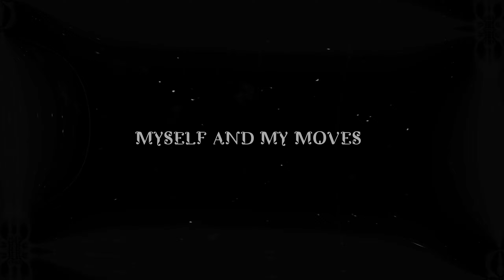Ay Hairathe Anjali Choreography | Guru | A.R. Rahman | team MMM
We feel so serene when we watch some performance.
This is one such divine trip.
Watch our elegant faculty Anjali
In her zone .
Join our classes for capturing the serenity in your moves.

Danced & Choreographed : Anjali
DOP : Danish
Edits : Afro

Want to learn choreographies like this?
Come join the biggest dance community in Kerala!
Move with MMM & get your happy groove ON!

Song Name - Ay Hairathe
Album  -  Guru
Singer - Hariharan, Alka Yagnik, A.R. Rahman, Mohammed Aslam
Lyrics - Gulzar

We don't have any rights over the music used.